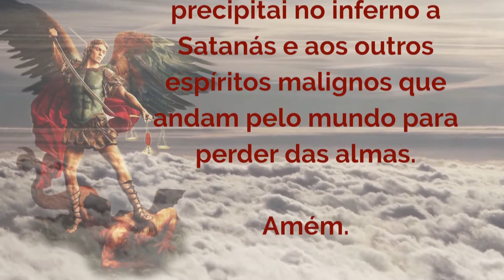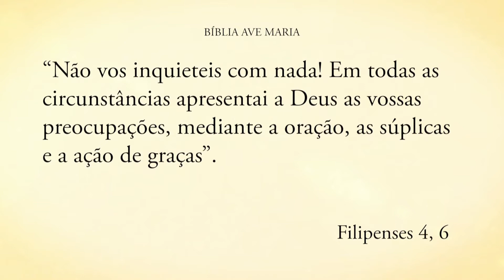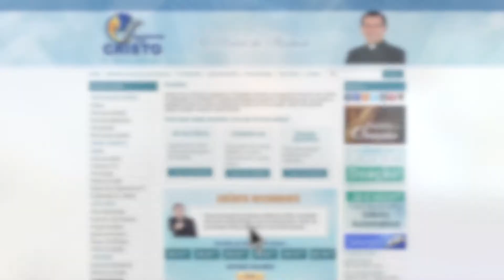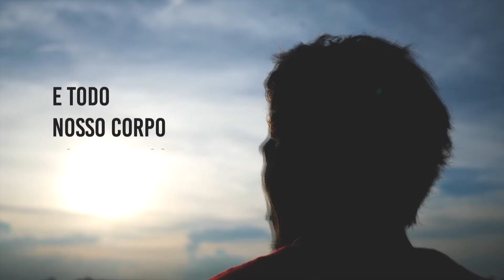Programa Encontro com cristo: O poder da gratidão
Programa exibido dia 12 de agosto de 2019 com o padre Alberto Gambarini